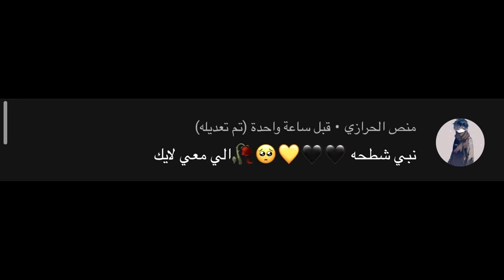💈 رجل سعودي يقتل طير ( بكلمة ١ وحدة فقط ) 👁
- سنابي Pepsi.pk :
هذا الفيدبو الرابع مسبب لي رعب صراحة 5:00

بيبسي

ـــــــــــــــــــــــــــــــــــــــــــــــــــــــــــــــــــــــــــــــــــــــــــ